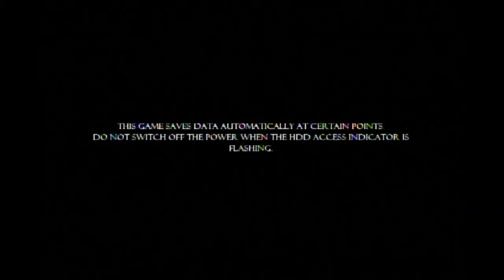(PS3) Let's Play MotorStorm Part 1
My fiftieth Let’s Play

FESTIVAL

Ticket #1
Nvidia Presents: In at the Deep End
Difficulty: Level 1 (Amateur)
Prerequisites: N/A

Event #1
A Taste of Violence
Venue: The Grizzly
Player Class: Any
Laps: 2
Description: This is your MotorStorm initiation, but don’t expect it to be a stroll in the sand. Prove to the pack you know what route to take – go high in the lighter vehicles, stay low in the heavy ones. You can let loose with the boost when you hit the back straight.

ENTRANTS

Marco “Wild Mark” Basatia - 🇪🇸
Andrew Bridgewater-Dunn - 🇨🇦
Sergio del Hielo - 🇺🇸
Leanne Dempsey - 🇮🇪
Antonino Figini - 🇮🇹
Oscar Gratz - 🇺🇸
Gaston LeChoux - 🇫🇷
Evalyn “Malachite” Mullick - 🇦🇺
B.D. Marsden - 🇨🇦
Toby Mfana - 🇰🇪
Petulia “Oil” O’Leary - 🏴󠁧󠁢󠁥󠁮󠁧󠁿
Tom Pullan - 🏴󠁧󠁢󠁳󠁣󠁴󠁿
Will Storer - 🇺🇸
“King” Leo Vanek - 🇺🇸
Roland “General” Zegg - 🇩🇪

Ticket #2
STP Plain Dirty
Prerequisites: N/A

Event #1
Judgement Day
Venue: Coyote Rage
Player Class: Racing Trucks
Laps: 3
Description: Coyote Rage is a real nerve-shredder – compact and unpredictable, it’s the whole MotorStorm experience rammed into one patch of dirt and rock. It also gets crowded. Wipe your brow and hit the Rage.

ENTRANTS

Jo Cash - 🇺🇸
Fergus “Chod” Chodder - 🏴󠁧󠁢󠁳󠁣󠁴󠁿
“Lucky” Jack Flynn - 🇮🇪
Sergio del Hielo - 🇺🇸
Mick Hocking - 🇺🇸
Susan “Skully” Kelly - 🇺🇸
Joey “The Chairman” Mao - 🇭🇰
Ivan McCloskey - 🇨🇦
Angelos “Angel Pi” Tridymakis - 🇬🇷
Robert “Robbie T.” Turner - 🏴󠁧󠁢󠁥󠁮󠁧󠁿
Candy “Buzzbomb” Veneretti - 🇺🇸
Willy Wilson - 🏴󠁧󠁢󠁳󠁣󠁴󠁿

Event #2
The Squall
Venue: Rain God Mesa
Laps: 3
Description: Rain God has lots of places to catch you out. Take care on the hairpins, and get as low as you dare on the banked section. The blind summits will catch you out on your first lap; take it easy and don’t make the same mistake twice!

ENTRANTS

Yiannis “The Jackal” Barlos - 🇬🇷
Juliet Bayliss - 🇺🇸
“Reverend” Jimmy Black - 🇺🇸
Ben “The Marshall” Burns - 🇺🇸
Sergio del Hielo - 🇺🇸
Tommy “Knocker” Haven - 🇺🇸
Nathan Hunter - 🇺🇸
Miguel Keenanan - 🇺🇸
Gillian Kershaw - 🇨🇦
Joshua Kirkland - 🏴󠁧󠁢󠁥󠁮󠁧󠁿
Henry T. Pops - 🏴󠁧󠁢󠁥󠁮󠁧󠁿
Iain “Revs” Ridout - 🏴󠁧󠁢󠁳󠁣󠁴󠁿
Travis Ryan - 🇨🇦
Dmitri “Molotov” Vyacheslavich - 🇷🇺
Darius Zvorsky - 🇱🇹

Event #3
Mucked Up
Venue: The Mudpool
Player Class: Big Rigs
Laps: 3
Description: Always remember what surface your vehicle likes best. Watch where your rivals go – if they’re in the same vehicle, follow them!

ENTRANTS

Fakhri “Benno” ben Omar - 🇯🇴
Sergio del Hielo - 🇺🇸
Haruki “Chuckles” Itazura - 🇯🇵
Mike Long - 🇺🇸
Nate Lynott - 🇺🇸
Marko McCormack - 🇨🇦
Rachel Norton - 🏴󠁧󠁢󠁥󠁮󠁧󠁿
Tom Pullan - 🏴󠁧󠁢󠁷󠁬󠁳󠁿
Peter “Pete S.” Sanger - 🇨🇦
Ron Savage - 🇺🇸
Harley “The Clown” Xiao - 🇸🇬

VEHICLE SPOTLIGHT

1971 Castro Varadero (Peterbilt 281)
Class: Big Rig
Prerequisites: Unlocked at start
Engine: I6 Twin Turbo
Displacement: 10455cc

2000 Jester BXR (Hammada Ifrit)
Class: Buggy
Prerequisites: Accrue 90 points
Engine: F4
Displacement: 2212cc

1962 Monarch Champ (Triumph Tiger Cub TR20)
Class: Bike
Engine: Four-Stroke Single OHV
Displacement: 199cc

1995 Voodoo Iguana (Herbst Smith Buggy)
Class: Racing Truck
Prerequisites: Accrue 30 points
Engine: V8
Displacement: 7440cc